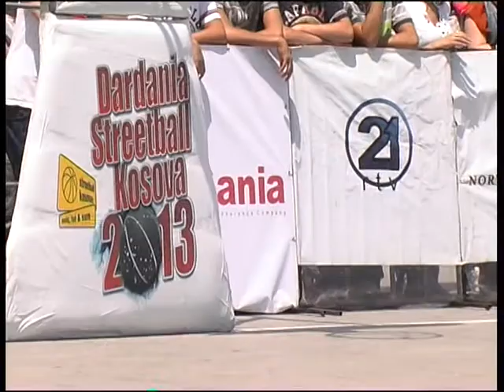STREETBALL KOSOVA 2013